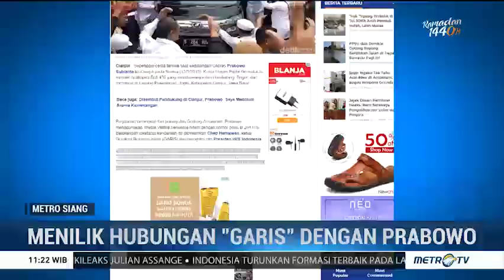Cek Hubungan Ormas 'GARIS' dengan Prabowo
Organisasi Gerakan Reformis Islam (Garis) kerap menghadirkan kontroversi salah satunya saat menjadi pendukung kebutuhan kampanye Prabowo di Cianjur, Jawa Barat.